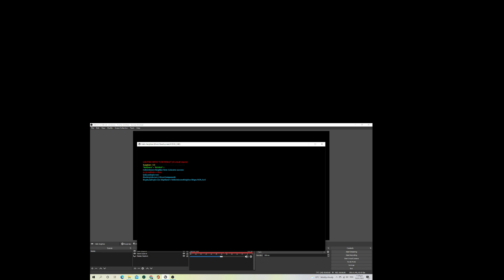Why is this a Universe Hello Unknown Neighbor Hello Neighbor Mod Gameplay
well look like the neighbor is in universe or something.